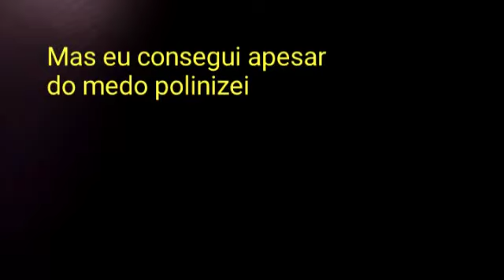Rosas do deserto. Polinização cruzada deu certo! 😍🌹🌷🌻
Vídeo de Tia Ilma Rocha